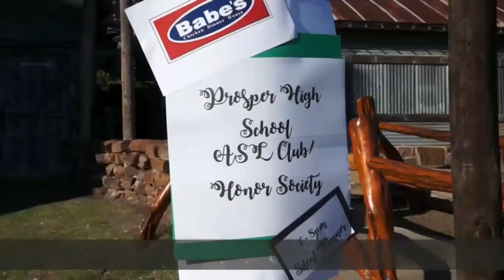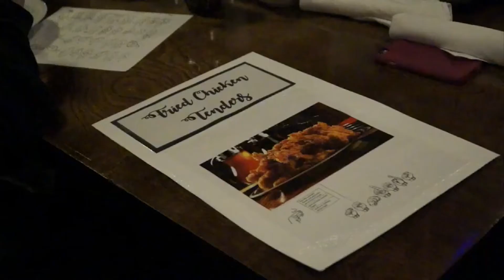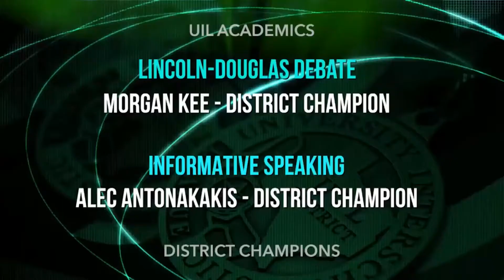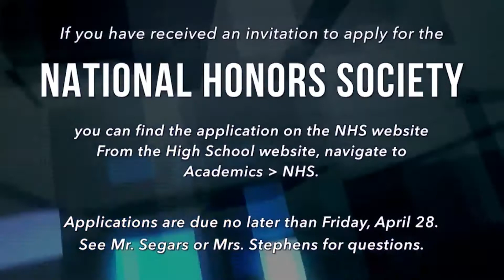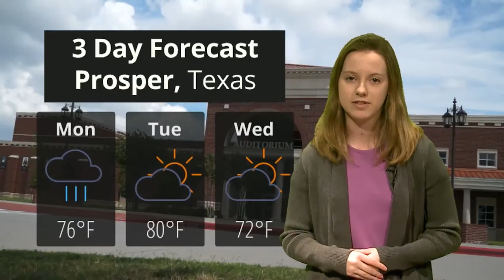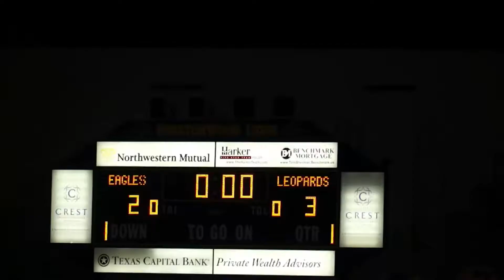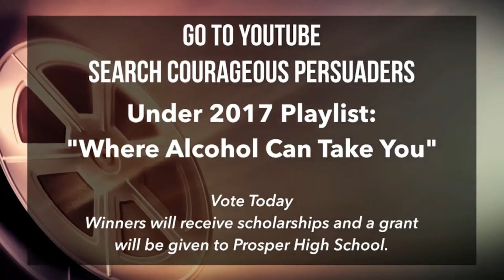Eagle Nation News: Season 4, Episode 63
Eagle Nation News is the premier media outlet for Prosper High School and surrounding community.